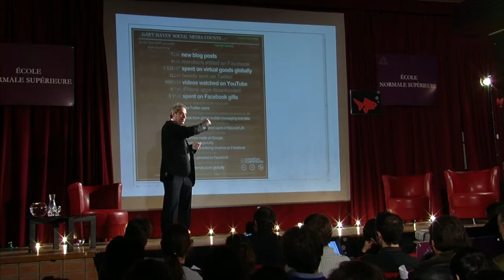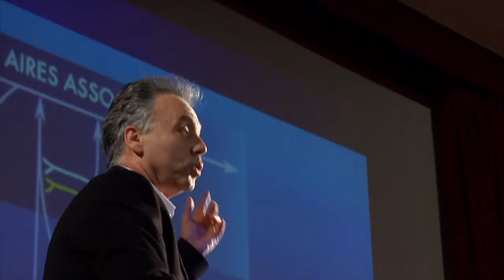LES ERNEST bande annonce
Glimpse what we shot in our first season.  -- and a new Ernest talk comes out every week.  Sign up to get the newsletter.